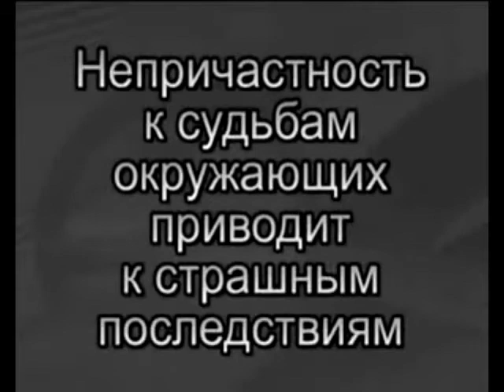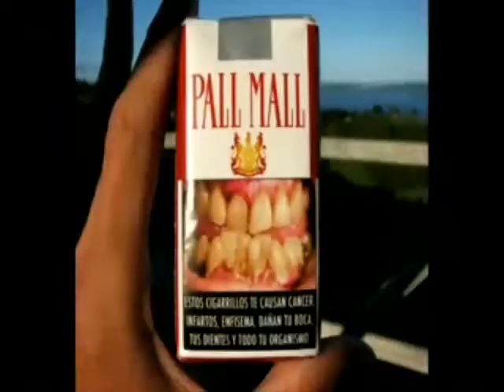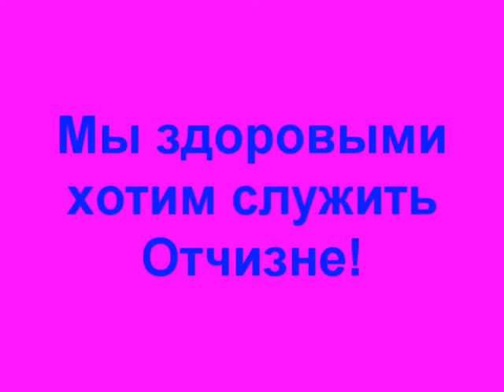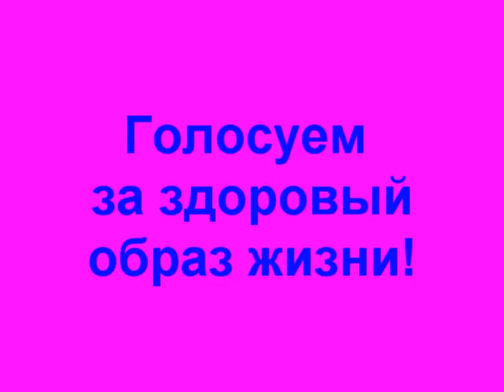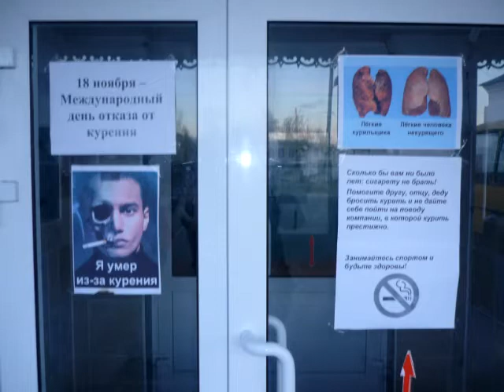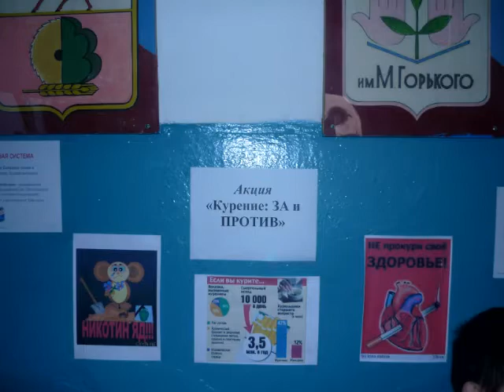Ролик "Я выбираю жизнь"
Обучение ЗОЖ, формирование ценности здоровья в представлениях подрастающего поколения -- актуальная задача школы.